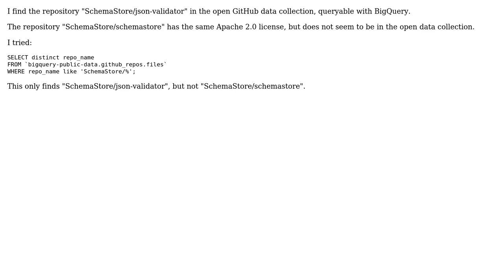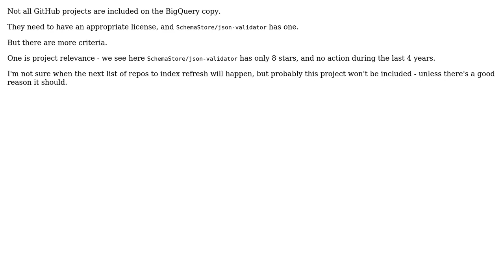Why are some Apache-licensed repositories not in GitHub open dataset?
With thanks & praise to God, and with thanks to the many people who have made this project possible! | Content (except music & images) licensed under CC BY-SA | Music | Images & others | With thanks to user Stefanie Scherzinger user Felipe Hoffa and the Stack Exchange Network Trademarks are property of their respective owners. You are responsible for your own actions.